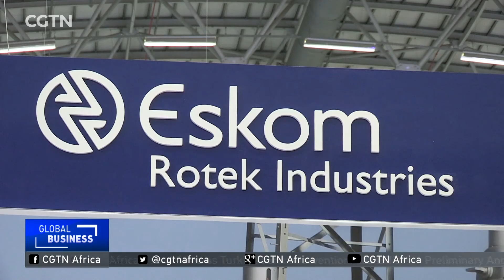Cape Town, hosts Africa Utility Week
Africa Utility Week is underway in Cape Town, with a key focus on Africa's power and energy sector. The event brings together power utilities,independent power producers and key decision makers,as they seek to find common ground in understanding broader dynamics at play on the continents energy sector.